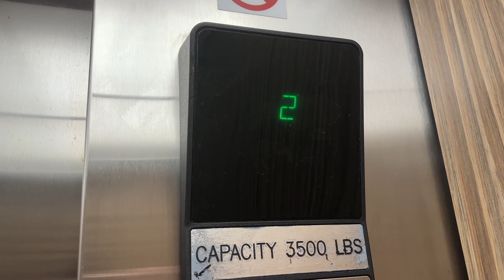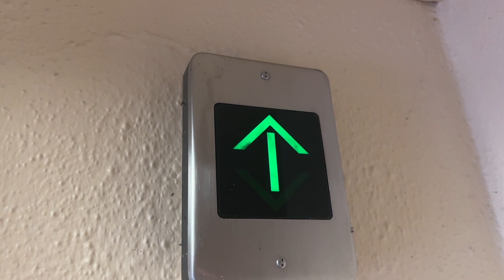OTIS Hydraulic Elevator in Cabanas 8B- Disney's Coronado Springs Resort- Lake Buena Vista, FL, USA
Specifications:
Number of Cars in Bank: 1
Manufacturer: OTIS
Installer: OTIS
Model Name: 211
Model Type: Hydraulic
Modernizations: N/A
Call Fixtures: Series 1
COP Fixtures: Series 1
Rarity Factor: 1/10
Quality Factor: 5.5/10
Notes: N/A